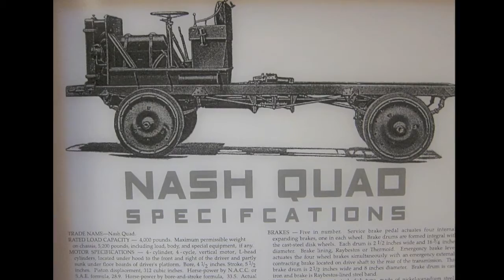The World's First RV- Redwood Tree Mobile Home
The World's First RV- Redwood Tree Mobile Home Kellog's Travel Log